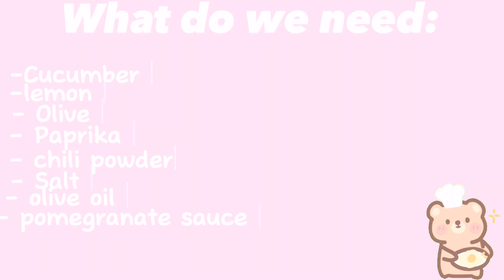Olive with pomegranate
You could also use onions and pepperoni instead of the chili powder!
Enjoy darling!